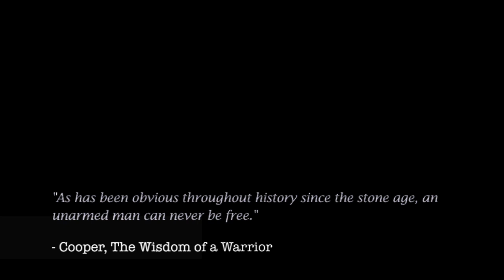ACR, AR-15, 556, SCAR...AKA; ANGELS SINGING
Another day, another few thousand rounds.